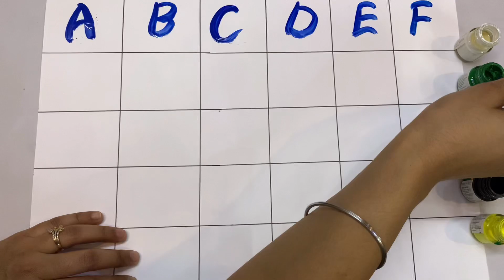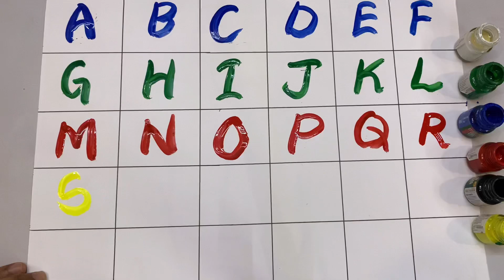ABC Alphabet Song for kids! A for apple B for Ball, C for Cat...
This video teaches children the English alphabet by showing the letter, a word that starts with that letter, and a picture to match the word. For example, for the letter A, there is an apple and an ant. The video features 26 letters.
In this video, I'm going to teach you the English Alphabets, from A-Z. You'll also learn how to pronounce them or read them aloud. You'll learn about the letter A for apple, B for ball, C for Cat and so on.
In this video, you will learn how to recognize the alphabet letters with their sounds. Learn English alphabet letters A to Z.
Learn to write in English with this ABC Alphabet song for kids. Each letter is sung in a different tune and the lyrics form a simple sentence each time. This way, English alphabet song for kids will help in teaching children how to read and write in English with ease.
Learn Alphabets and sounds one by one with this interesting, interactive and creative alphabet song. This Alphabet song is specially designed for preschoolers and kids to learn English alphabets, letter sounds, words and letter combinations.

a for apple
abcdefg
English alphabet
abcd cartoon
a for apple bi for boy
alphabet songs
a for apple a for ant
nursery rhymes
abcd rhymes
abcd alphabet
abcd

abcd varnamala
abcd varnamala
english varnamala
english alphabet
A for apple
kids alphabet
alphabet for kids
abc song
a for apple b for ball c for
alphabet song
apple apple
abcd abcd